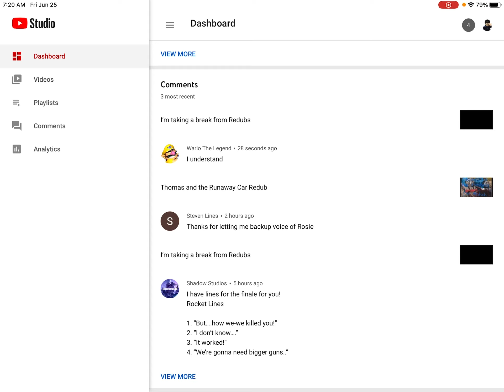Final Rocket Lines for Shadow Studios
Here you go dude, I hope you like my final rocket lines for your Finalie of your avengers endgame stop motion animation.